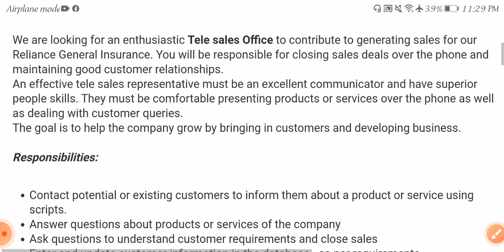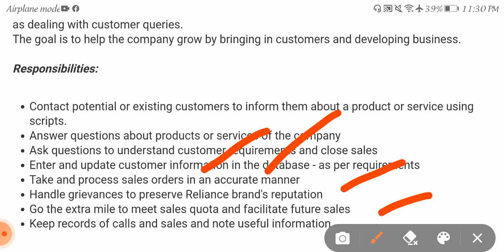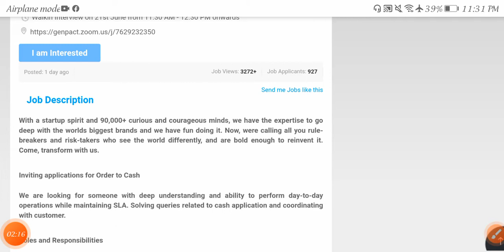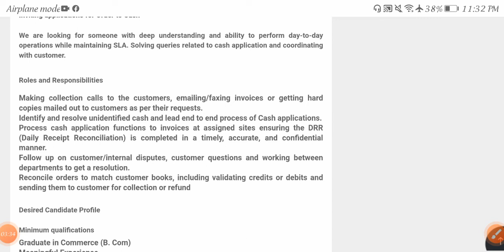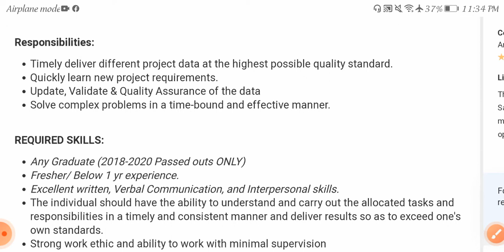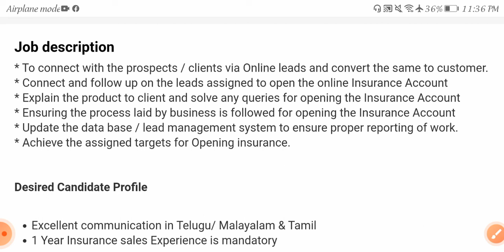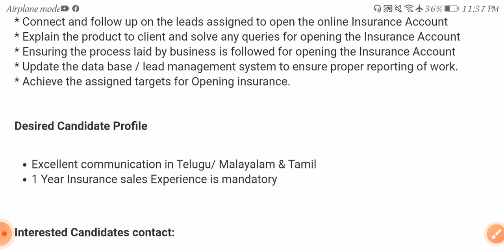Latest jobs in hyderabad 2021 /freshers /any Graduates can apply /hyderabad jobs